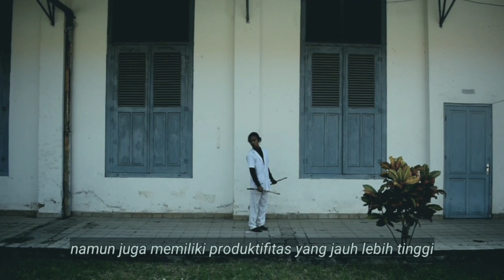Thoriq H - Babad Tebu P3GI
Halo Cak Ning dan masyarakat Kota Pasuruan

Nama Peserta : Thoriq H
Judul : Babad Tebu P3GI

Dukung Tim Thoriq H dalam event "Video Competition" untuk menjadi Juara Favorit dengan cara :
3. Like video favorit kalian di channel youtube dan instagram Cak Ning Kota Pasuruan.